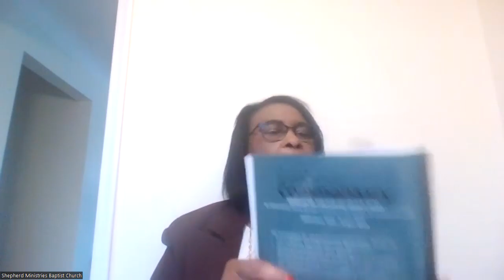Sunday, February 18, 2024 Worship Service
Today's service consisted of Sunday School, which took a reflective look at faith that we have studied during the winter quarter. Our sermon message was to Wait on God.